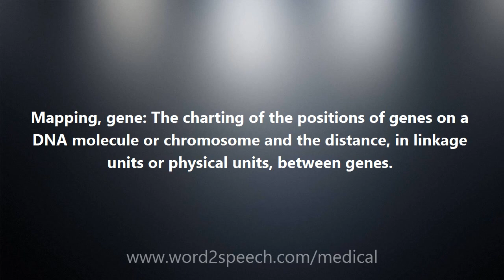Mapping, gene - Medical Definition and Pronunciation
Title: Mapping, gene

Mapping, gene: The charting of the positions of genes on a DNA molecule or chromosome and the distance, in linkage units or physical units, between genes.